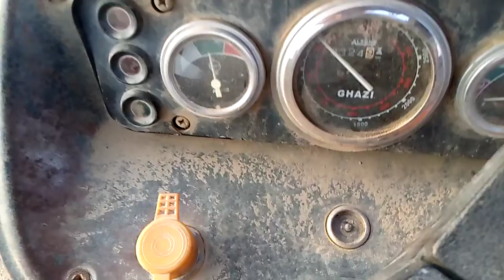Ghazi Tractor Performance On